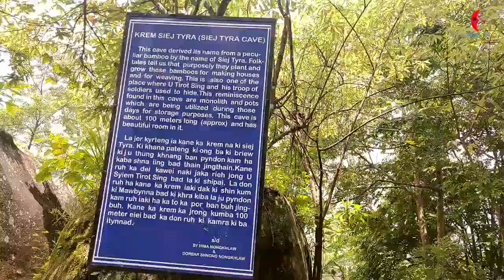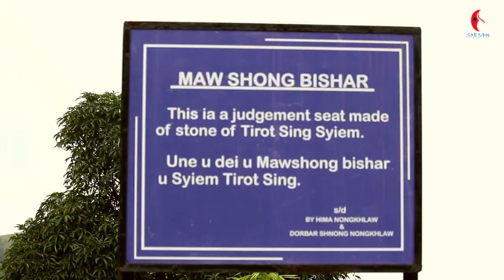Krem Tirot | Nongkhlaw | West Khasi Hills District | Meghalaya | Sorjah Travel Video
184th death anniversary U Syiem Tirot Sing (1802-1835) , Syiem ka Hima Nongkhlaw haka 17 July 2019
Ka kynhun hapoh ka jingialam jongi, Antho Syiem ka leit rung iaki krem ba ju pyndonkam da u  Syiem Tirot Sing haka por ba u ialeh pyrshah iaka Sorkar Phareng haka tei ka sngi kum ka dak ka jingkynmaw burom ia U Syiem Bakhraw ka Hima Nongkhlaw bad la sakhi iaka jingrakhe shitrhem daki paitbah ha Nongkhlaw bad ha Mairang ban kynmawburom ia u Khlawait ka Jaitbynriew.